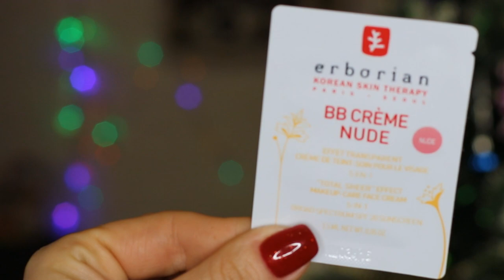Чем меня удивила коробочка красоты NEWBEAUTYBOX | НАПОЛНЕНИЕ КОРОБОЧКИ КРАСОТЫ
Приветик

Кэшбэк за покупки: 1160 магазинов (возвращают деньги за покупки в интернете)☞☞☞
Любимые зарубежные интернет-магазины:

На сайте iherb ☞☞☞ для Вас есть КУПОН НА СКИДКУ 5$ VKN072